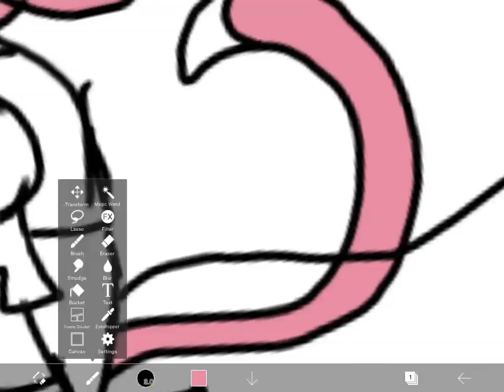A pink child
bla bla bla bla bla pink